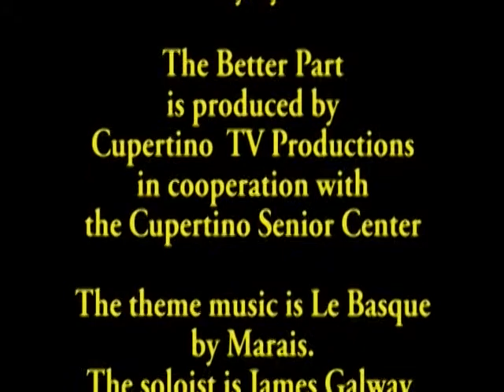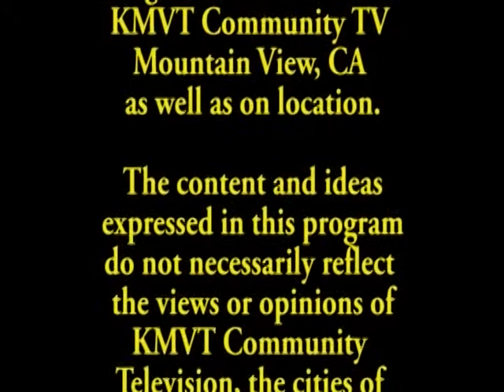The Better Part - Women Lead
Dr Tracey Wilen is a global speaker and media contributor on the impact of technology on work, careers, and women's leadership. The author of 11 books, including Women Lead, Dr. Wilen examines the unique career challengers that women face and the secrets of career success. She gives advice and insight on navigating a changing and competitive business environment and the opportunities for a women in the new economy. This program was aired on KMVT15 Community Media.